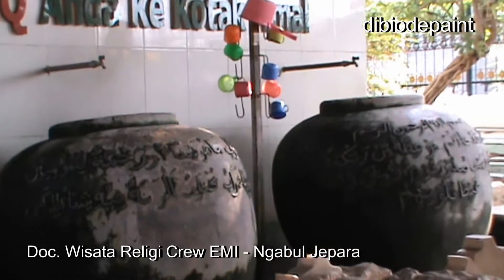WISATA RELIGI | MAKAM SUNAN BONANG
Sunan Bonang dilahirkan pada tahun 1465, dengan nama Raden Maulana Makdum Ibrahim. Dia adalah putra Sunan Ampel dan Nyai Ageng Manila. Bonang adalah sebuah desa di kabupaten Rembang. Nama Sunan Bonang diduga adalah Bong Ang sesuai nama marga Bong seperti nama ayahnya Bong Swi Hoo alias Sunan Ampel.

Sunan Bonang wafat pada tahun 1525 M, dan saat ini makam aslinya berada di Desa Bonang. Namun, yang sering diziarahi adalah makamnya di kota Tuban. Lokasi makam Sunan Bonang ada dua karena konon, saat dia meninggal, kabar wafatnya dia sampai pada seorang muridnya yang berasal dari Madura. Sang murid sangat mengagumi dia sampai ingin membawa jenazah dia ke Madura. Namun, murid tersebut tak dapat membawanya dan hanya dapat membawa kain kafan dan pakaian-pakaian dia. Saat melewati Tuban, ada seorang murid Sunan Bonang yang berasal dari Tuban yang mendengar ada murid dari Madura yang membawa jenazah Sunan Bonang. Mereka memperebutkannya.